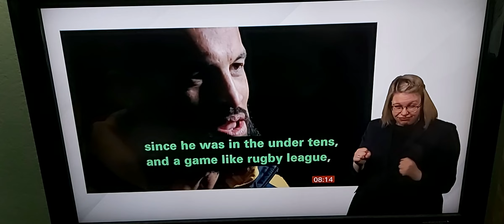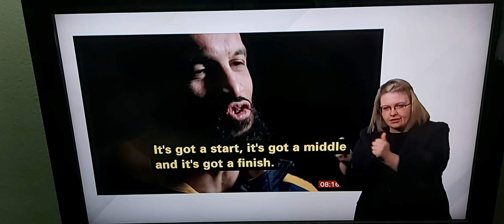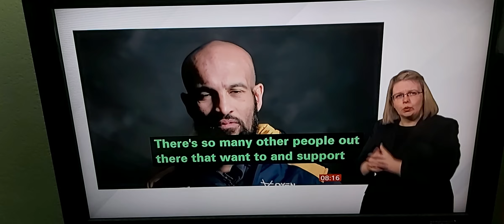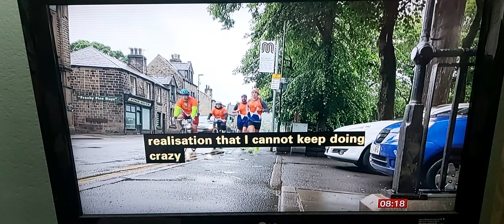Kevin Sinfield's next challenge? Leeds Marathon in May 2023 - Breakfast News talks live/Family story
BBC Breakfast News at 8.00am with BSL interpreter on BBC News Channel on Monday 11th April 2022.

Kevin Sinfield, Former Leeds Rhinos Captain and talk live to Sally Nugent and Jon Kay in person.

Joanne Hartshorne, Rob Burrows's Sister.

Jamie Jones-Buchanan, Rob Burrows's former team mate.

Claire Burnett, Rob Burrows's Sister.